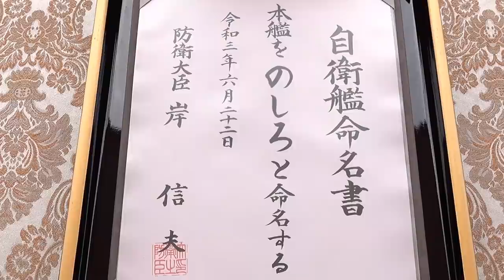【命名式・進水式】護衛艦「のしろ」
令和３年６月２２日、三菱重工 長崎造船所において もがみ型 護衛艦３番艦の命名式・進水式が行われました。「のしろ」と命名。